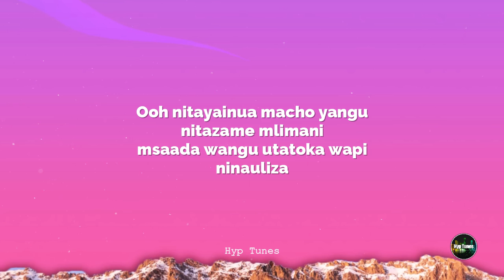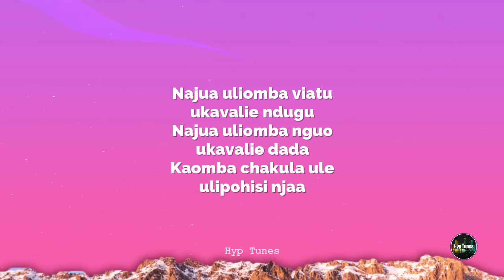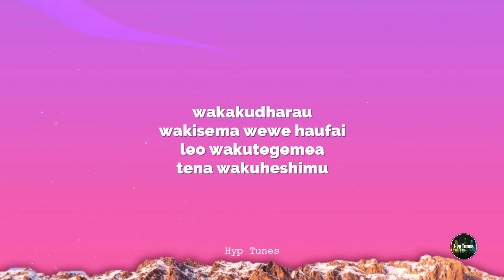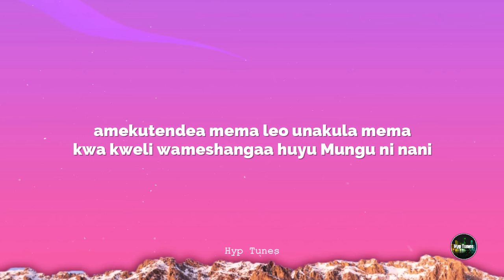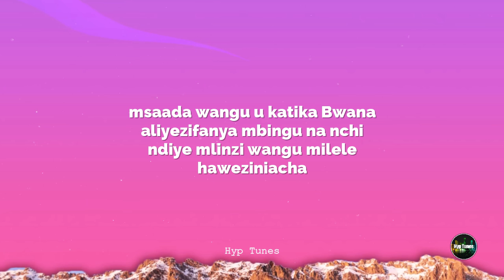Msaada Wangu Lyrics - Your Voice Melody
THIS CHANNEL IS NOT MONETIZED BECAUSE WE HAVE POSTED A LOT OF MUSIC THAT IS NOT OURS.
WE STRICTLY HAVE NO OWNERSHIP RIGHTS TO THIS MUSIC

IF WE HAVE UPLOADED YOUR SONG AND YOU WANT US TO DELETE IT.